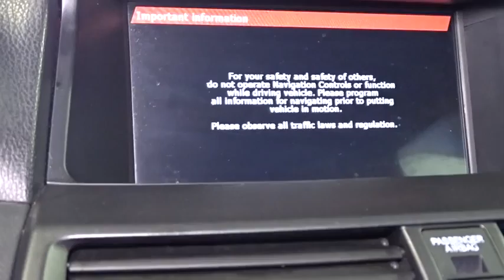2009 Honda Accord Woodside, Queens, Manhattan, Whitestone, Brooklyn, NY 157377T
2009 Honda Accord

Paragon Honda
57-02 Northern Blvd

**No Games, No Gimmicks, The price you see is the price you pay**CLICK TO SEE DISCOUNT PROMOTION** **FREE***: Maintenance Routine Oil Change For 12 months!* brbrThere are used cars, and then there are cars like this well-taken care of 2009 Honda Accord.  This luxury vehicle has it all, from a posh interior to a wealth of terrific amenities.  If you want a creampuff with style, this is it. New Car Test Drive called it ...big on efficiency, whether that means getting the most power and range from a gallon of gas, delivering the most interior space for the exterior dimensions or providing the smoothest, quietest ride and highest level of crash protection with the least weight... This Accord will allow you to dominate the road with style, and get fantastic fuel economy while you're at it. Named Most Dependable Sedan by Road & Travel Magazine. Honda Certified Pre-Owned means you not only get the reassurance of a 12mo/12,000 mile limited warranty, but also up to a 7yr/100k mile powertrain warranty, a 182-point inspection/reconditioning. brbrDUE TO OUR HIGH INVENTORY TURNOVER, IT MAY BE POSSIBLE THAT A LISTED VEHICLE MAY BE SOLD. IF SO, WE WILL PRESENT YOU WITH SIMILAR VEHICLES AT A SIMILAR PRICE.  To find the best value, we do the research before you do to provide you with the best value on every vehicle. Certified vehicles include 2010+ Honda models with 80k miles or less. We apologize for any typo mistakes. Maintenance.*Oil changes as recommended by the manufacturer, vehicle must be purchased at Internet listed price, only available for Certified Honda.